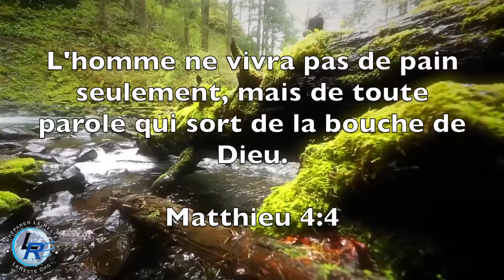Vous Recevrez une Puissance, Ellen White — Ne pas s'appuyer sur sa propre imagination, 21 avril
Ne pas s'appuyer sur sa propre imagination, 21 avril

Ma parole et ma prédication ne reposaient pas sur les discours persuasifs de la sagesse, mais sur une démonstration d'Esprit et de puissance. 1 Corinthiens 2:4. VRP 120.1
J'ai considéré les dangers qui menacent chaque nouvelle phase de l'expérience de l'Eglise, car ceux qui entendent et reçoivent ont une mauvaise compréhension. Certains enseignants sont efficaces et puissants dans l'instruction des doctrines bibliques, mais ils ne sont pas tous doués sur le plan pratique, et ne peuvent donc conseiller des esprits perplexes avec sûreté et sécurité. Ils ne discernent pas les situations délicates, que toute famille désirant opérer un changement doit rencontrer. Que chacun fasse donc attention à ce qu'il dit; s'ils ne connaissent pas la pensée de Dieu sur certains points, qu'ils ne parlent pas par suppositions. S'ils ne sont pas fixés, qu'ils le disent, et que l'individu se repose entièrement sur Dieu. Que l'on prie beaucoup, et même que l'on jeûne, afin que personne n'avance dans l'obscurité, mais qu'il marche dans la lumière comme Dieu est dans la lumière. VRP 120.2
Nous pouvons nous attendre à de l'agitation dans nos rangs; certains esprits non disciplinés par la grâce du Saint-Esprit, qui n'ont pas mis en pratique les paroles du Christ, et qui ne comprennent pas les mouvements de l'Esprit de Dieu, s'engageront dans une voie erronée parce qu'ils ne suivent pas Jésus pleinement. Ils suivent une impulsion et leur propre imagination. VRP 120.3
Que rien ne se fasse dans le désordre, afin de ne pas essuyer une perte en matière de propriété à cause de discours impulsifs et ardents, qui soulèvent un enthousiasme qui ne vient pas de Dieu, et afin qu'une victoire, qu'il était essentiel de remporter, ne soit pas changée en défaite par manque de modération, de sang-froid, de considération et de principes sûrs. Qu'il règne une bonne gestion en la matière, et que tous avancent sous la sage direction d'un Conseiller invisible, qui n'est autre que Dieu lui-même. Des éléments humains lutteront pour la suprématie, et il peut se produire une œuvre qui ne porte pas la signature de Dieu. — Special Testimonies — Relating to Various Matters in Battle Creek, 17-18. VRP 120.4